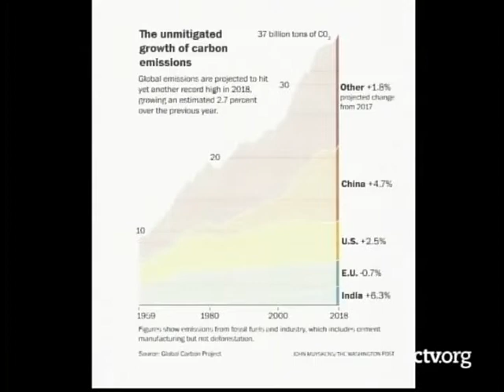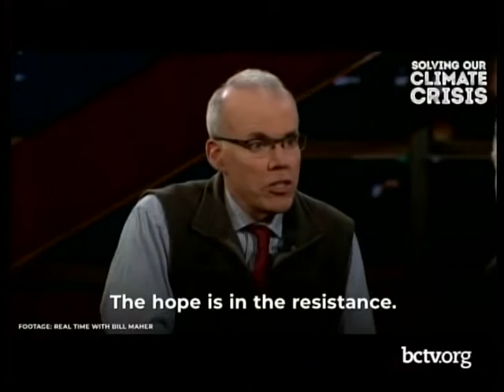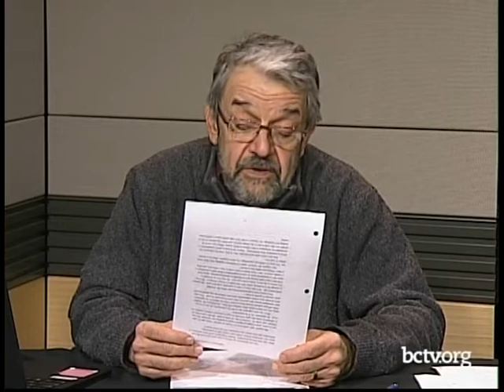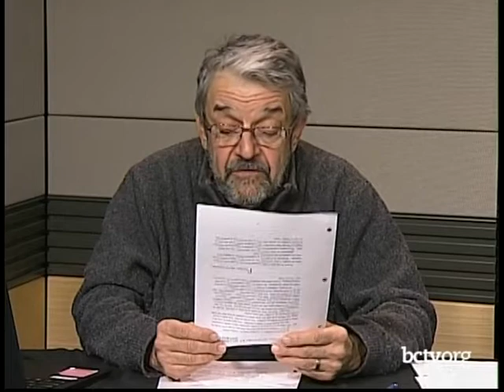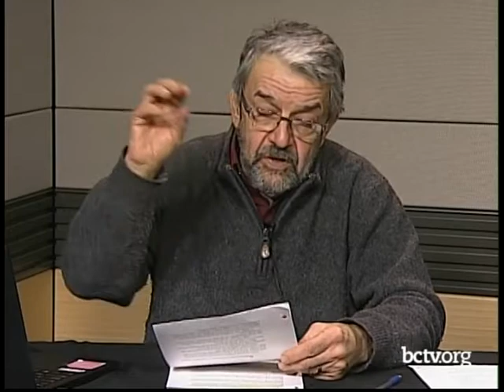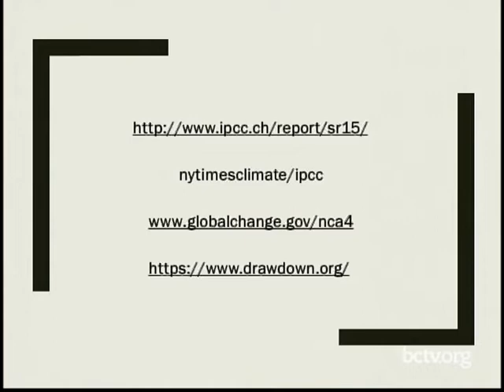UN Climate Change Report 12-11-18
Bill Vitale dives into the UN Climate Change Report.